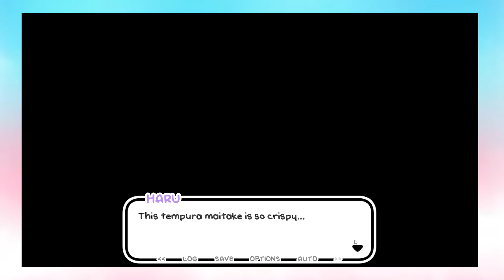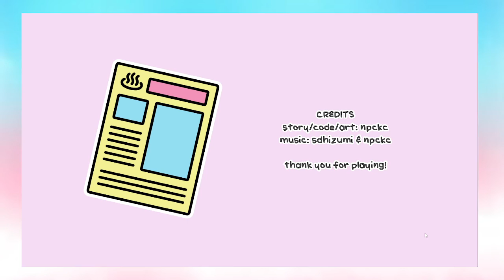A Year of Springs - for Transgender Day of Remembrance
This video is in two parts due to technical difficulties.
Part 2/2